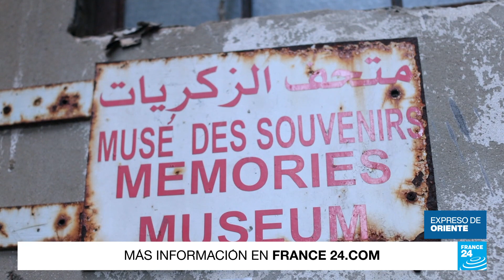Una segunda Nakba, el miedo de los palestinos refugiados en Líbano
Uno de los campos de refugiados palestinos al sur de Beirut es el reflejo de una Palestina que ya no existe. Tres generaciones de refugiados que viven en estas calles llegaron de aldeas que desaparecieron cuando Israel fue fundada en 1948. Nuestra corresponsal Ethel Bonet habló con algunos de los palestinos que huyeron hacia Líbano, donde recuerdan con nostalgia las tierras que dejaron y temen que se repita la "catástrofe" que vivieron hace 75 años.